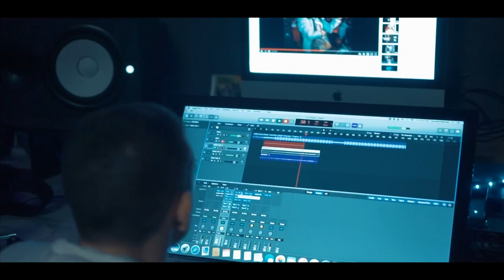1000 Zb Snook ft Dave from the grave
Me